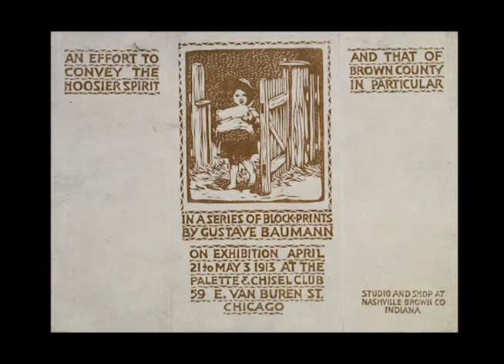Quarreling with Modernity: Gustave Baumann's Brown County Prints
Early Twentieth-Century scholars and artist unleashed antimodern ideas and images of a rural underclass—“the folk.” The hills of Brown County, Indiana is but one site. There, woodblock artist Gustave Baumann and other culture workers produced images of an idyllic community where past ways of life persisted. While Baumann only stayed a few years before moving to Santa Fe, his images continued to shape the social and economic life in this community. This presentation traces how the nostalgic log homes and rural lifeways carved into Baumann’s woodblocks pressed upon life in Brown County.